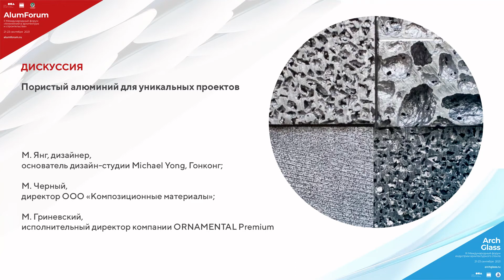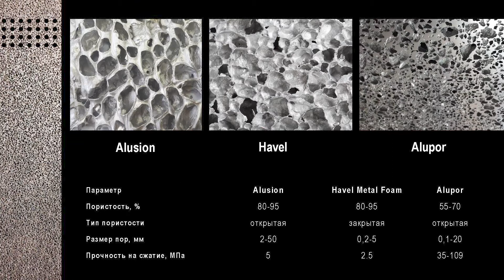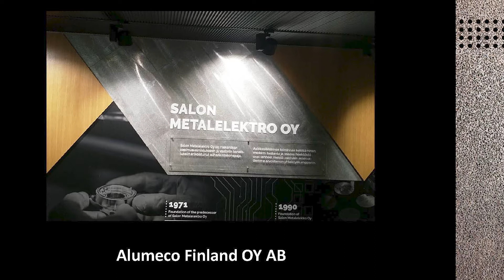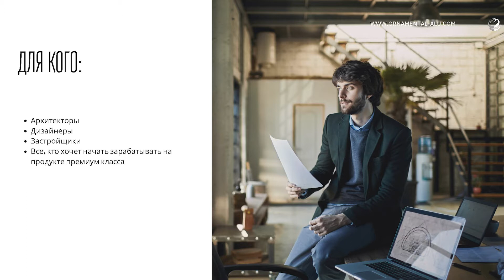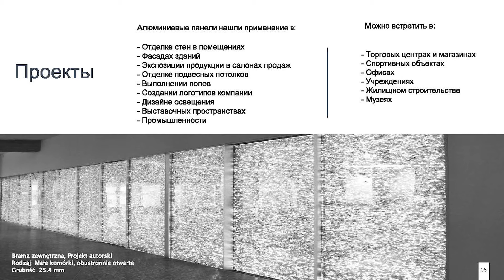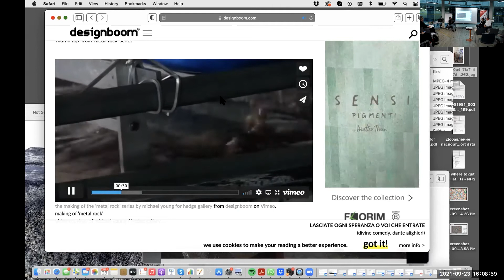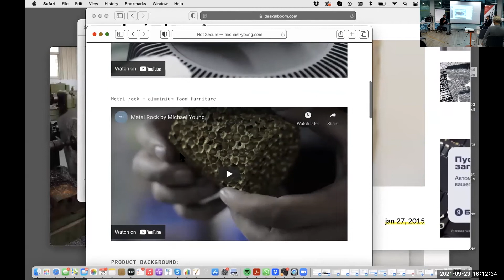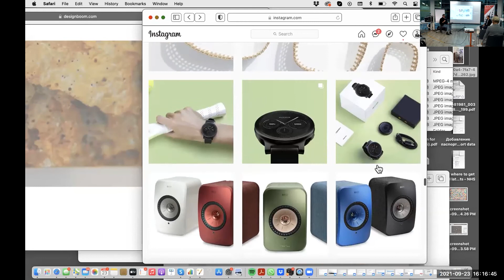23.09 Капсула 3. Дискуссия: Пористый алюминий для уникальных проектов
Пористый алюминий для уникальных проектов

Пористый алюминий —  инновационный композиционный пористый материал на основе сплава алюминия. Долговечность, универсальность и оригинальный внешний вид пористого алюминия открывают большие возможности для его использования в экодизайне, архитектуре и строительстве.
Опыт работы с пористым алюминием.
Практика и перспективы использования алюминиевых пен в архитектуре и дизайне.
Алюминий в архитектуре и дизайне современного дома Премиум класса.

М. Янг, дизайнер, основатель дизайн-студии Michael Yong, Гонконг;
М. Черный, директор ООО «Композиционные материалы»;
М. Гриневский, исполнительный директор компании ORNAMENTAL Premium